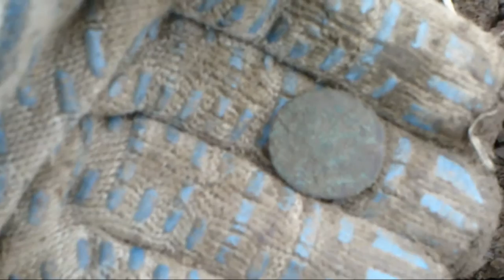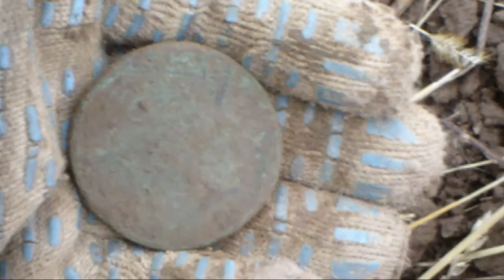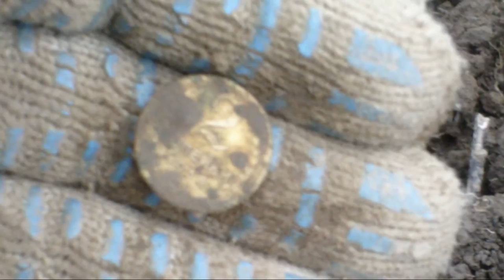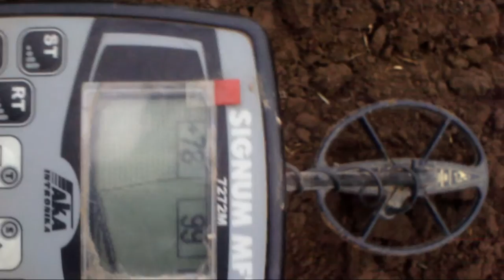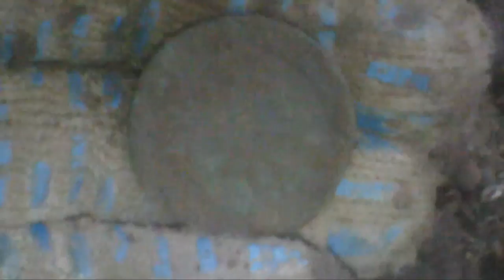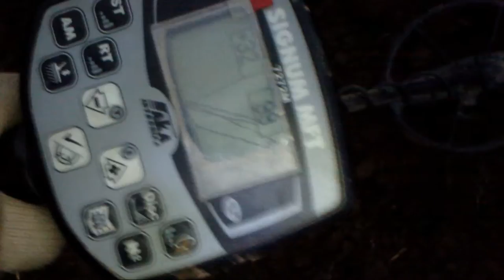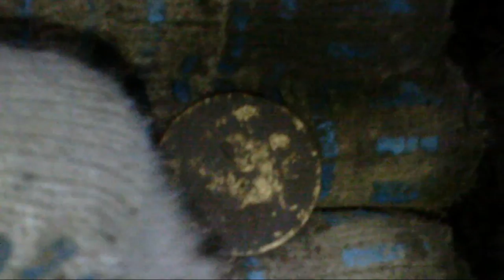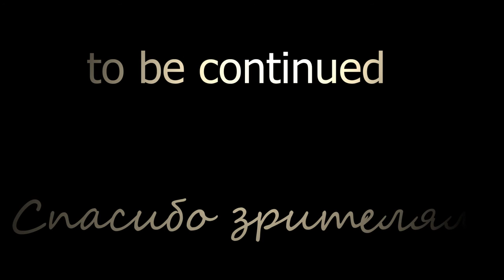Зачётное закрытие клаискательского сезона 2015 года в Коломне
К большому сожаления это оказался заключительный выход в поле в 2015 году. На следующий день выпал снег и ударили морозы. Но сезон получился хорошим было много монет и серебряных в том числе, крестики и колечки и много других артефактов.